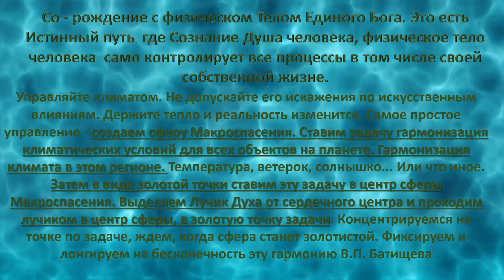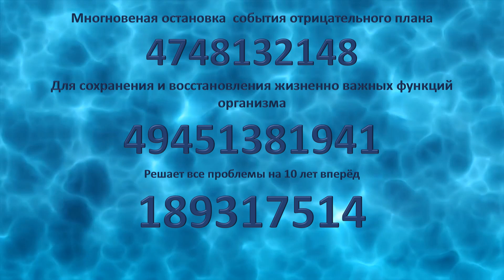Со рождение с физическом Телом Единого Бог